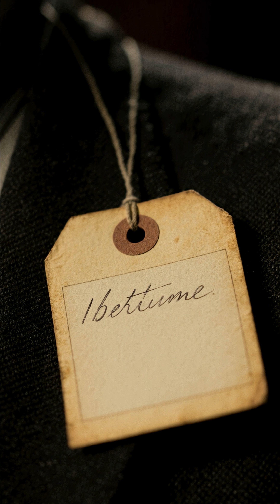The Man Who Remembered Everything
Imagine remembering every sound, every smell, every detail — forever. This man did. Meet Solomon Shereshevsky, the human memory machine.